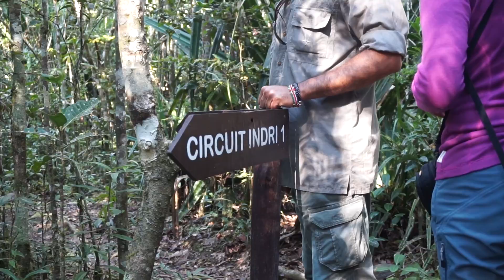MADAGASCAR | Buscando Lémures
Recorriendo el Parque Nacional de Andasibé Mantadia en Madagascar en busca de lémures. Conocemos al Indri-Indri, el primate más grande de la isla.